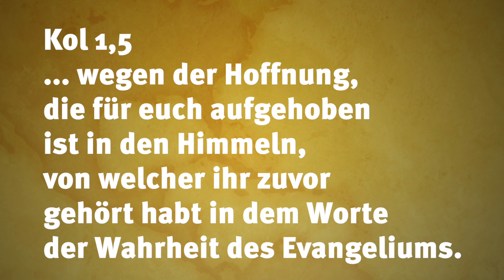Hoffnung durch das Wort Gottes | Norbert Lieth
Norbert Lieth spricht zum Thema: «Hoffnung durch das Wort Gottes». Wir alle brauchen Ermutigung in der Rastlosigkeit unserer Zeit. Antworten auf brisante Fragen. Einen biblisch fundierten Bezug zum Zeitgeschehen. Diese Botschaft hilft, den Kampf in der Hektik des Alltags zu bestehen.

00:00 - Start
01:20 - Verschiedene Autoren der Bibel
02:19 - Die Bibel hat einen roten Faden
03:18 - Kolosser Kapitel 1 Vers 5

🎧Hier gelangen Sie zum Podcast. Unbearbeitete Live-Mitschnitte unserer Sonntagspredigten, Vorträge von unseren Konferenzen aus der Zionshalle.